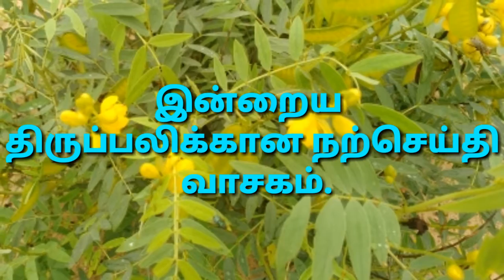[31/10/2019] today Tamil Bible word ! இன்றைய நற்செய்தி வாசகம் ! new upload.